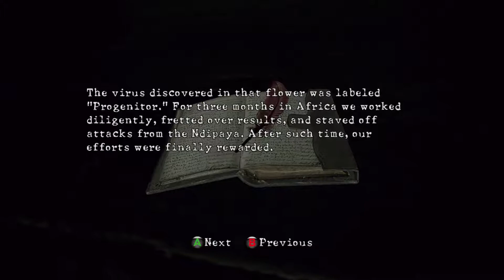Let's Play Resident Evil 5 Part 11 Explosive Flavor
We Feed A Boss Some Explosive Treats